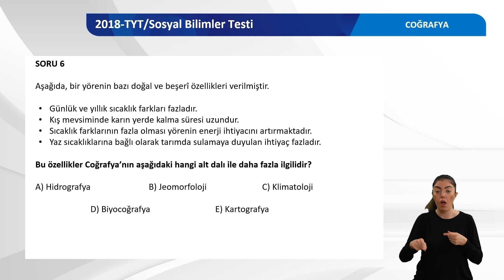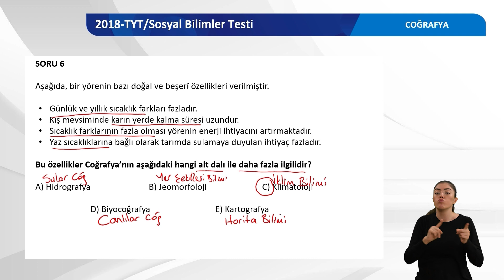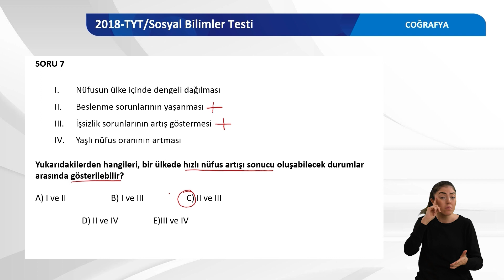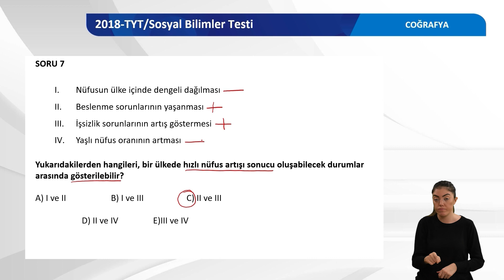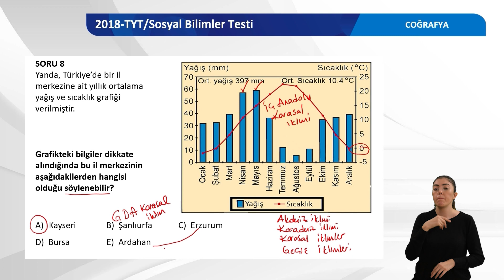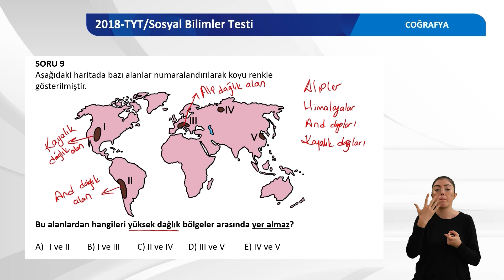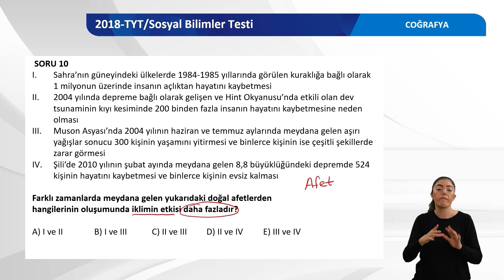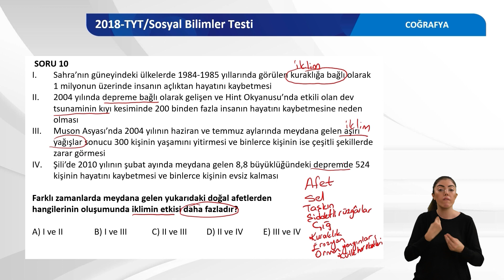YKS SORU ÇÖZÜMLERİ 2018 - TYT COĞRAFYA BÖLÜM - 1